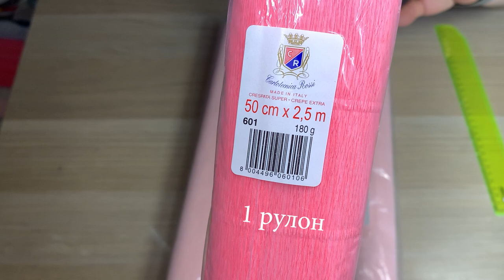Огромный цветок из двух рулонов. Просто и быстро. Подробный МК.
Этот огромный цветок простой в своем производстве. На цветок понадобится только два рулона бумаги.  Экономично и красиво. Отличный подарок на предстоящие праздник. Подробный МК совершенно бесплатно.